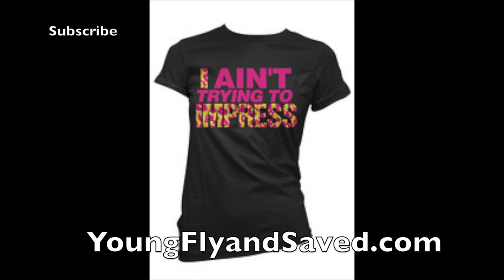Dude Goes In on Preachers of LA!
Willie gives us his take on the Hit Television Show (Preacher of LA)